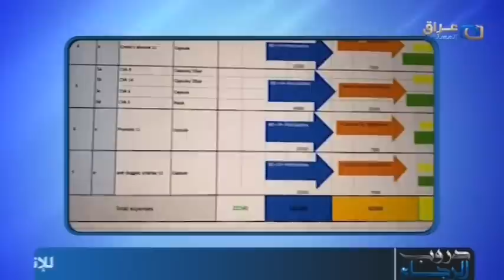المنادي ابو علي الشيباني حلقة اليوم رساله الى السيد مقتدى+هذا الشرح يجعلك بين الكفر والايمان+ العراق